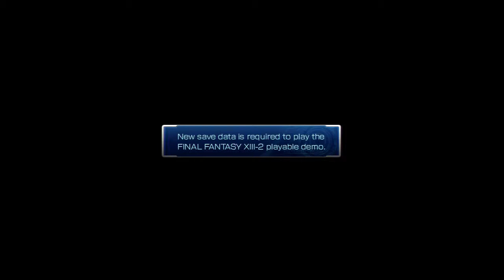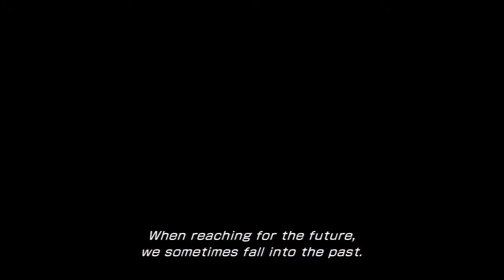Final Fantasy XIII-2 Demo (Part 1)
the first part of the demo.  Watch in HD